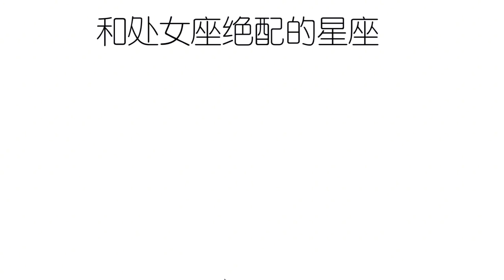和处女座绝配的星座，一旦恋爱，绝对此情不渝！ 西瓜视频